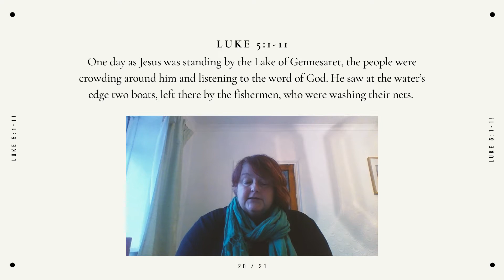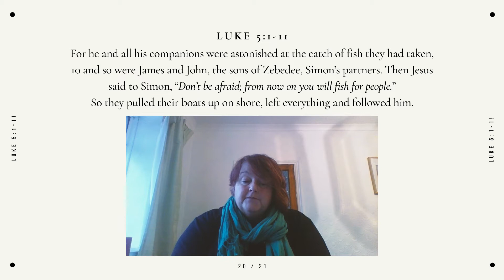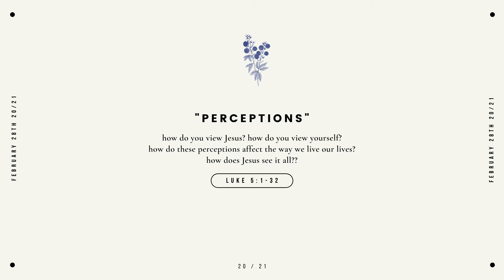Luke 5:1-32 "Perceptions" sermon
taken from our Sunday Service

how do we view ourselves? how do we view Jesus? how does Jesus view us and him?

How those questions are answered affects how we live our whole lives. In Luke 5 we meet 4 people who encounter Jesus and find out they've failed to see the whole picture.